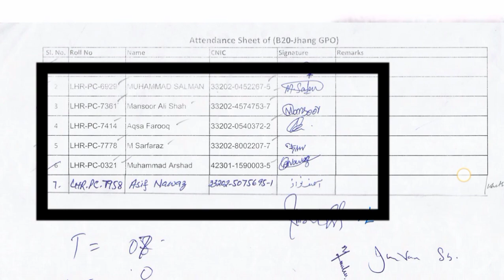Pakistan Post Office Jhang Postel Clerk Merit List 2023